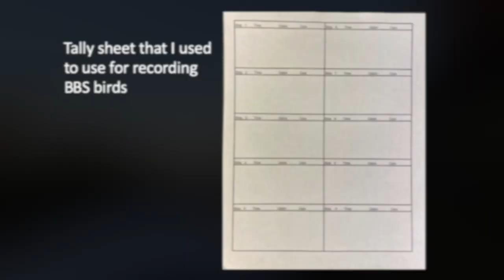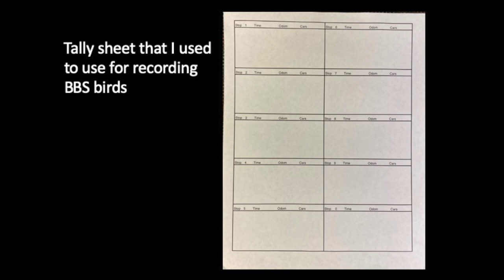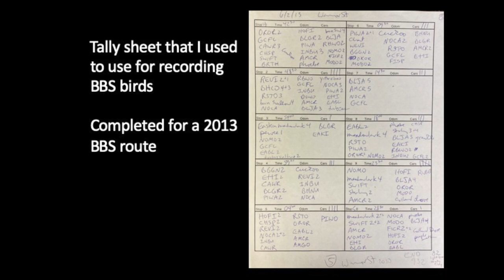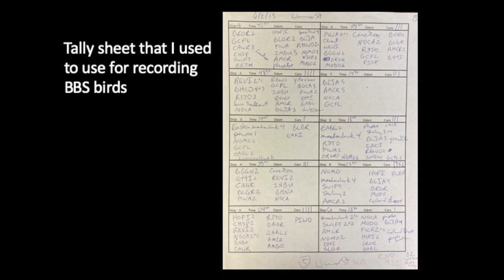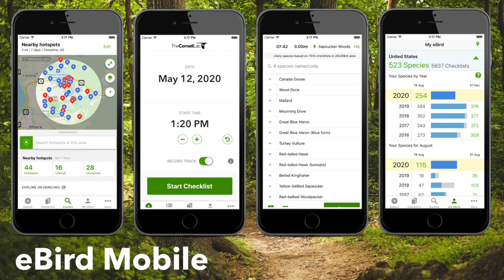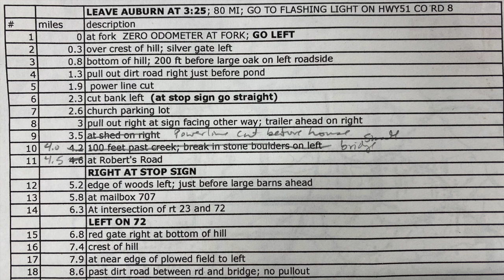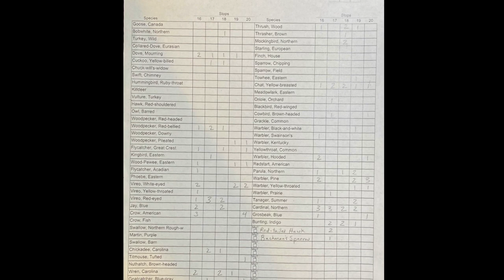Breeding Bird Surveys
Geoff Hill explains what a breeding bird survey (BBS) route is and why these routes are so important to avian conservation.  He shows how to run a successful route.